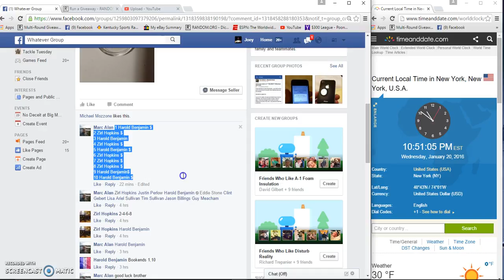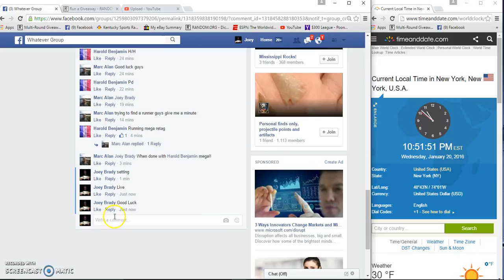Marc Alans 2 1 tenths